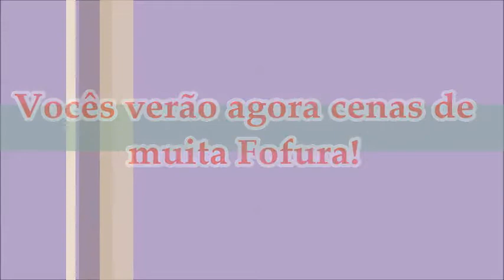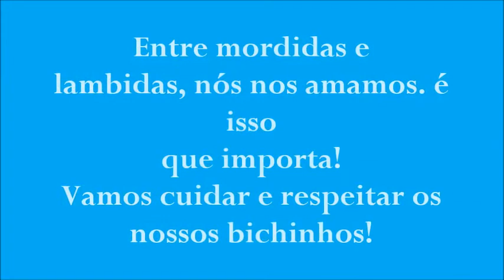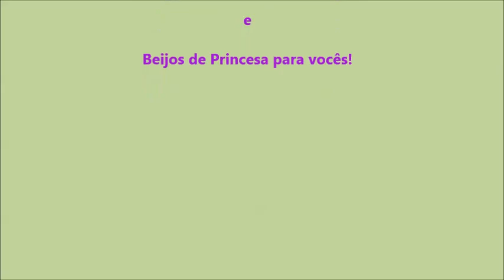Eu e Amora minha cachorrinha - Bella Sofia Lopes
Galerinha, neste vídeo vocês verão Eu e Amora minha cachorrinha , brincando e implicando uma com a outra, risos.
beijos para todos da princesa Bela!